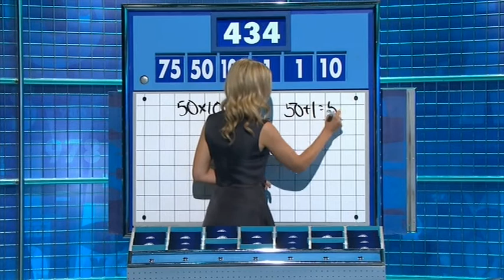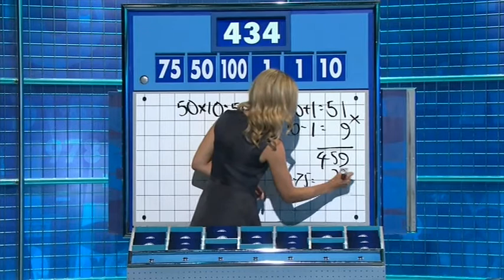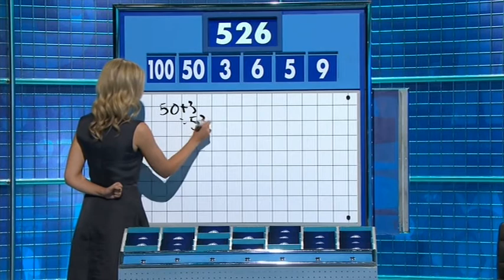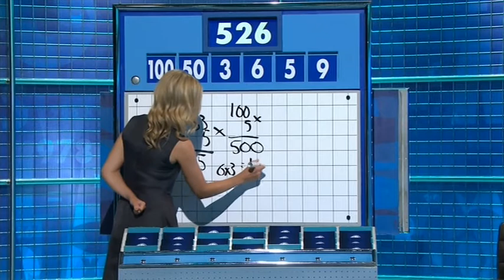Rachel Riley - Countdown 75x034 2016,08,24 1510c